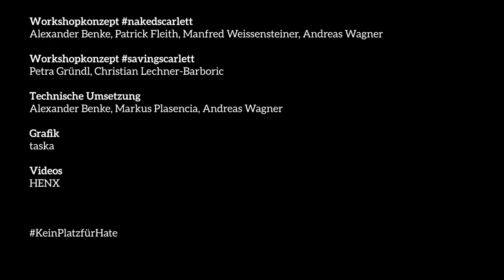NAKEDSCARLETT | DIGITALER WORKSHOP zum Thema Cyber-Mobbing - Trailer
Ein Nacktfoto von Scarlett taucht im Netz auf. Schnell kennt es die ganze Schule und der Ruf ist ruiniert. Eine erbarmungslose Hetzjagd beginnt. Scarlett wird zum Freiwild, bleibt machtlos gegen die Welle des Cyber-Mobbings. Was tun? Und wie reagieren die „besten Freundinnen“?

Das Stück nakedscarlett nach Texten von Evan Placey ist Ausgangspunkt eines Cyberworkshops, in dem die Teilnehmer*innen Handynachrichten erhalten, Videoausschnitte des Falls sehen und auf Scarletts Schulfreundinnen treffen. Sie werden aufgefordert zu kommentieren, zu bewerten und nachzuspielen – und beschäftigen sich so intensiv und konfrontativ mit Rollenmustern und Gruppenmechanismen. Alles spielt sich in einer digitalen Welt ab, die so künstlich erscheint und doch ganz reale Auswirkungen hat.

Nachbereitet werden die gesammelten Eindrücke und Erfahrungen im direkt anschließenden Workshop-Teil savingscarlett, der auf der zentralen Schlussfrage des ersten Teils aufbaut: Wie konnte es so weit kommen? Unter professioneller Anleitung von Petra Gründl (Anlauf- und Koordinierungsstelle bei Mobbing) und Christian Lechner-Barboric (Saferinternet-Koordinator Steiermark und Südburgenland) beschäftigen sich Teilnehmer*innen mit Mobbing und Gefahren im Netz und erweitern ihre Kompetenzen.

Workshopkonzept nakedscarlett: Alexander Benke, Patrick Fleith, Manfred Weissensteiner, Andreas Wagner
Workshopkonzept savingscarlett: Petra Gründl, Christian Lechner-Barboric
Technische Umsetzung: Alexander Benke, Markus Plasencia, Andreas Wagner
Grafik: taska
Videos: HenXFilm
Mit: Jana Czernovsky, Vanessa Defant, Sandra Hart, Amina Knam, Laura Kerschbaumsteiner, Johanna Schwaiger, Lilli Wüntscher Stückregie: Manfred Weissensteiner
Unterstützt von: Land Steiermark, Abt. 6 – Bildung und Gesellschaft (KeinPlatzfürHate)